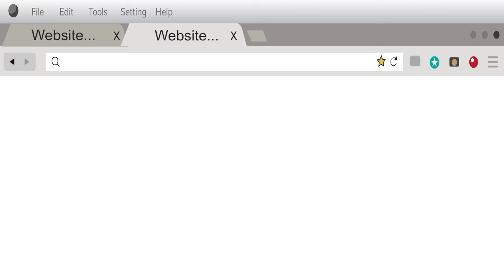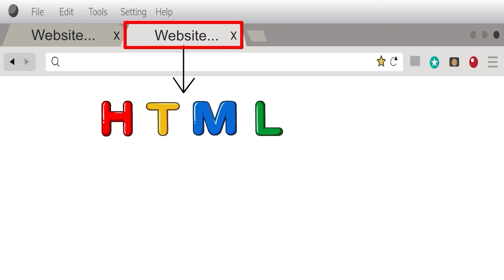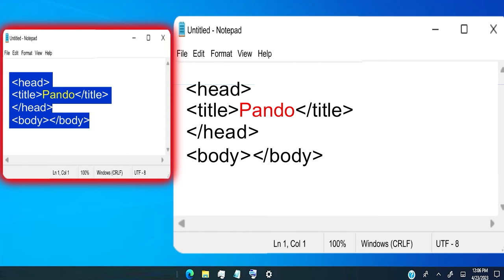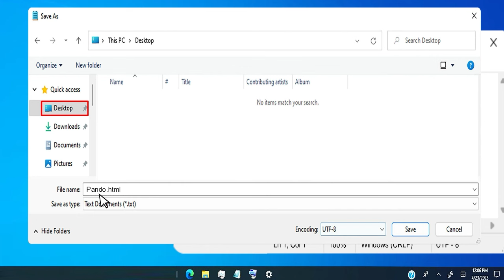HTML Intro for Kids - 1 - Croky calls Pando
Welcome to Codopando Kids' Programming Channel!

🌟 About Us:
At Codopando, we're all about making learning to code an extraordinary adventure for kids. Did you know that kids who learn to code not only gain a valuable skill but also develop higher math and problem-solving abilities? With Codopando, your child is in for an interactive journey filled with fun and engaging cartoons, giving them the competitive edge for a bright and successful future.

🎉 Join the Adventure:
Imagine your child embarking on a thrilling coding expedition, where learning becomes a captivating and playful experience. Our revolutionary platform is designed to ignite your child's passion for coding and equip them with the skills they need in an ever-evolving digital world.

📚 Programming Ebooks:
🧒👧 And, speaking of exciting resources, don't miss our Programming ebooks, tailored just for kids! It's the perfect tool to help your child grasp the basics of web development while having a blast.

🛒 Get Started Today:
Why wait? Give your child the gift of coding and kickstart their journey today with Codopando! Head over to our website at [Codopando.com] and let's embark on this coding adventure together. Learning has never been this fun!